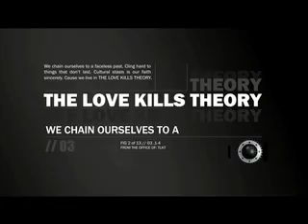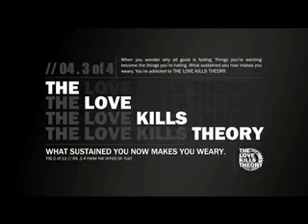The Love Kills Theory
Music video of the first and self titled single from the band "The Love Kills Theory" From the album "Happy Suicide Jim". The French Maids from French Maid TV appear in this new video. Released in 2007 by Xemu Records, Inc